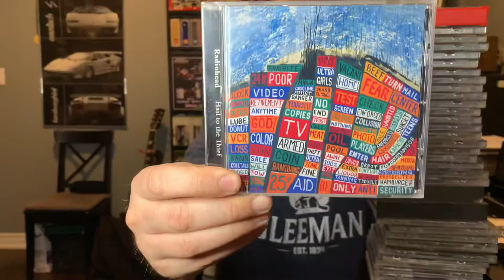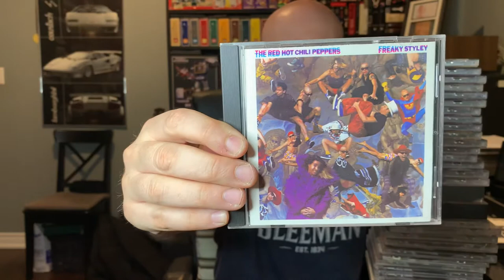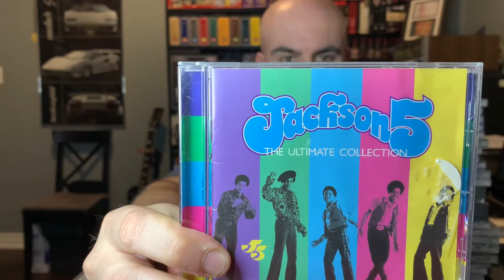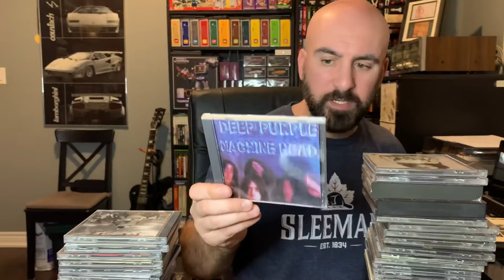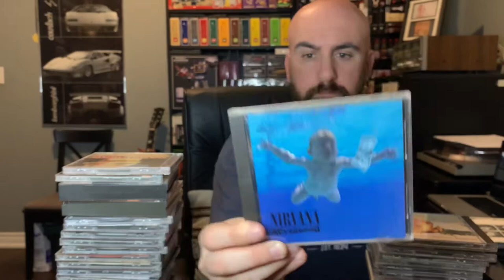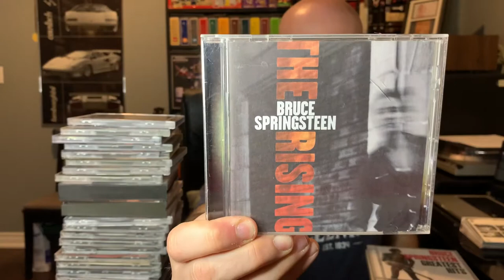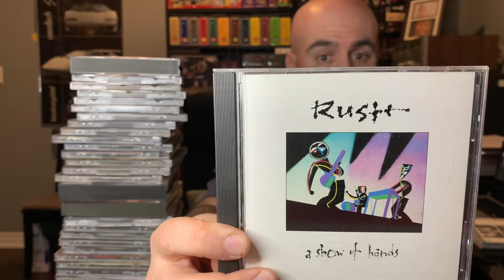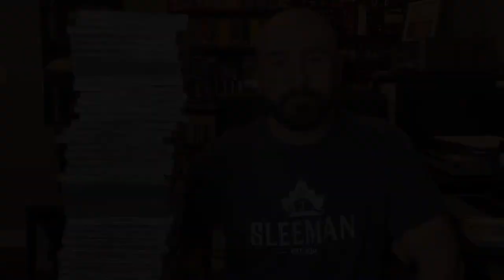Music CD Pickups - Weekly Pickup Video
Some nice new additions to the music collection in this week's pickup video!

Thanks again for all the channel support!

You can find me at the following places :

Instagram : My Life In Collecting